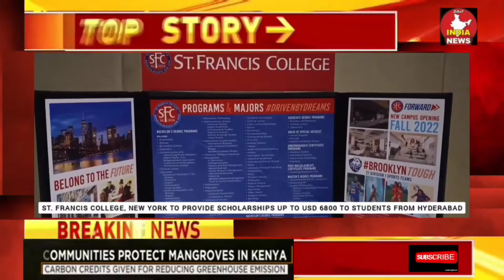St.Francis College NewYork Provide Scholarship Upto USD 6800 To Students From Hyderabad